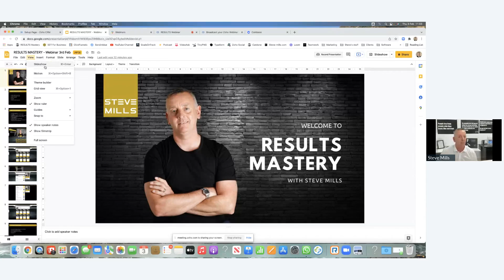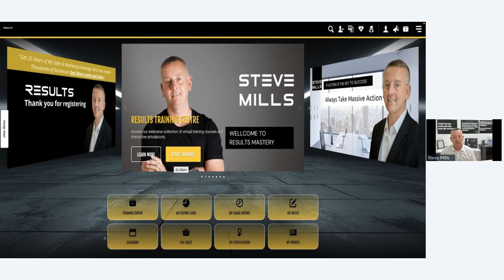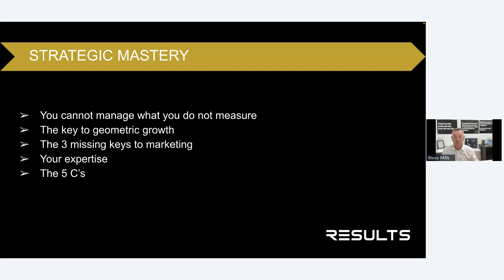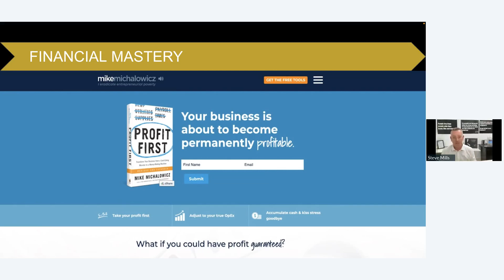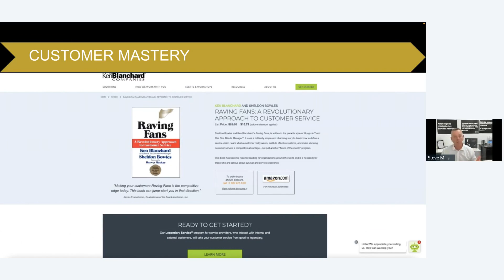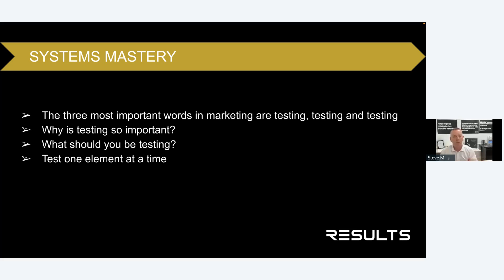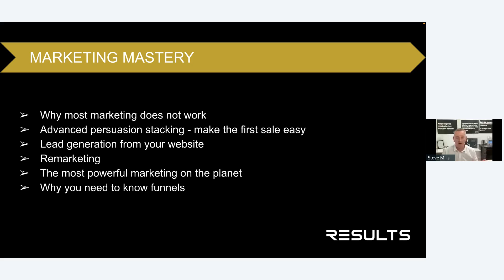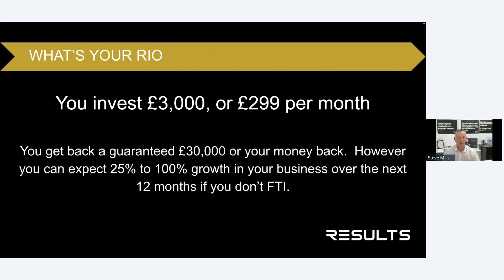RESULTS Mastery Programme - Recording of RESULTS Masterclass Online Business Growth Training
In this video, I talk about RESULTS Mastery and I even give you a sneak peek into the programme and how you can raise your game, make more money and grow your business.

I’m International Speaker, Trainer and Sales and Marketing Expert. Prior to that, I was a former International Professional Table Tennis Player and I am just about to compete in the over 60’s World Veterans Table Tennis Championships in June in Bordeaux.

Since retiring from sport, I have used my expertise, energy and skills to help small businesses to grow.  My unique approach to business strategy consulting and improving business results has significantly increased the bottom lines of over 10,000 clients worldwide.

I have been featured on TV, Radio, in Success Magazine and I have worked in the UK, Germany, Switzerland, Dubai, Abi Dhabi, Saudi Arabia, Australia and Singapore.  I am also the author of four marketing books, over 400 YouTube videos and have over 80,000 followers on Social Media.

MY PASSION ► I help Companies to grow Sales by making Sales and Marketing strategies more effective.  I do this by finding overlooked sales and marketing opportunities and improving the sales and marketing results companies currently achieve.

COMPANIES I HAVE HELPED INCLUDE ► Microsoft, BT, Cimbali, Sport England, Canadian Chamber of Commerce, Dubai Oasis Authority & 1,000’s of small businesses.

VISIT STEVE-MILLS.COM ► I have helped my clients to increase sales by over £100m+ in sales through my training, mentoring, speaking and ‘done for you’ marketing services.

WHAT WE DO ► I am a Coach and Adviser and I focus on helping my clients to grow their businesses by 10X. I improve our client’s revenue by improving their sales and marketing strategies and action plans.

OUR CLIENTS ► I work with businesses from a single entrepreneur to multi-million-pound companies helping to increase sales through customisation of sales and marketing approaches and training processes.

THE STEVE MILLS RESULTS INNER CIRCLE ► Is one of the most popular online sales and marketing training associations for small businesses

MEDIA AND ME ► I have been featured on TV, Radio and throughout the world. I have worked in UK, USA, Dubai, Abu Dhabi, Singapore, Switzerland, Vietnam. I have over 400 published videos on YouTube and 1,000’s of blog posts. I am an on-demand business speaker, trainer and advisor, with a social media following of over 250,000 people, with over 10 years of content viewed and 50,000 page views every month.

PERSONAL LIFE ►When I am not working I can be found playing Table Tennis,  keeping fit on the tennis court, or at the gym, playing golf (very badly), following my beloved Sheffield Wednesday, or walking with my new wife Annette and my dog Bentley along the beach in my new home in Southsea.